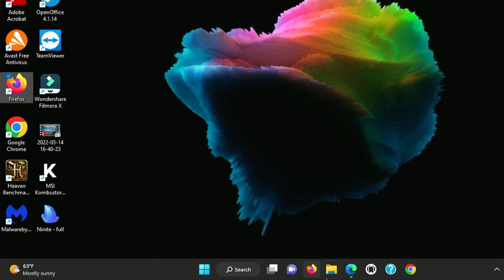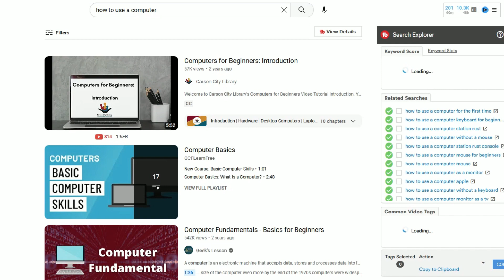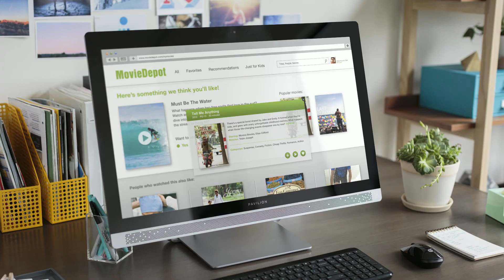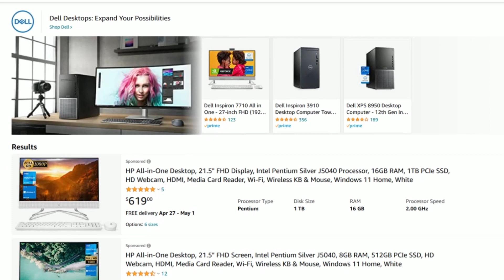Which is better? Laptop, desktop or All-in-One?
Many people have a VERY basic understanding of computers - in this upcoming education series, I explain computer basics for the average person!  In this video, I explain desktop, laptop and all-in-one computers, and the pros and cons of each, based on my 30+ years experience building and repairing them!

Scott's Computer Stuff wish list
Scott's YouTubey stuff wish list:

💢 ALL the tools that I *highly* recommend and use personally every day...
Hardware ---
◼ Netgear A6100 wifi adapter
◼ Cordless, rechargeable air duster 6000mAh 10w fast-charging

◼  Back up your CRITICAL data automatically with Carbonite!